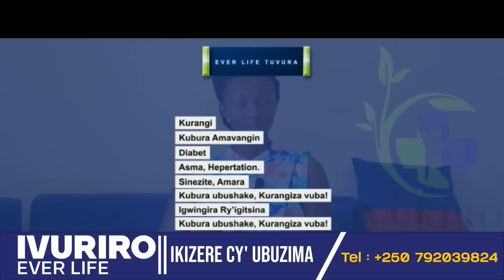Inama y'umunsi:ibi bintu birasa nurukundo ariko s'urukundo uyu muntu numuha umutima wawe azakubabaza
muntu ukeneye therapy,counseling,advice,cyangwa se kuvugana na Claudette Nsengimana  mu buryo bwihariye  wifuza kumugisha inama, ushobora kwandikira izi numero zombi ziri kuri whatsap,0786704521,na 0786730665. baragufasha kubookinga appointment